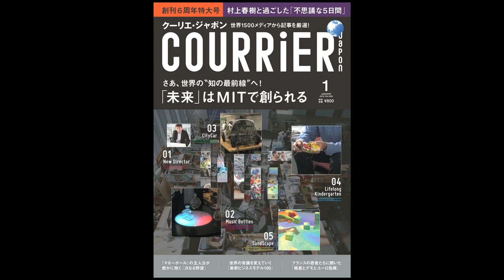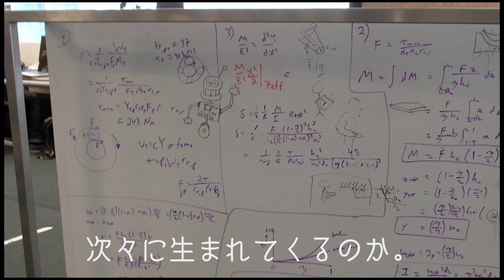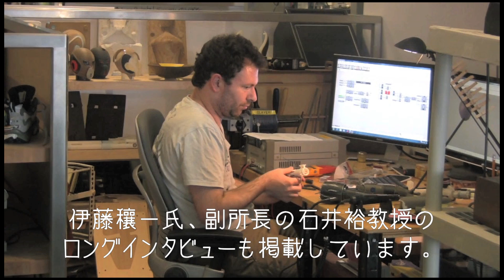未来はこうして創られる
クーリエ・ジャポン2012年1月号の特集「MITメディアラボ全面協力　未来はこうして創られる」の取材時に撮影してきた動画を編集したものです。メディアラボの石井裕副所長が研究している「リコンポーズ」のデモのほか、３人の教授に「ものづくりの哲学」を尋ねています。